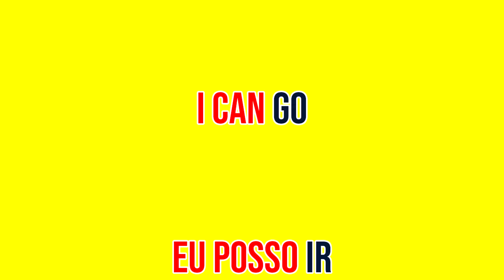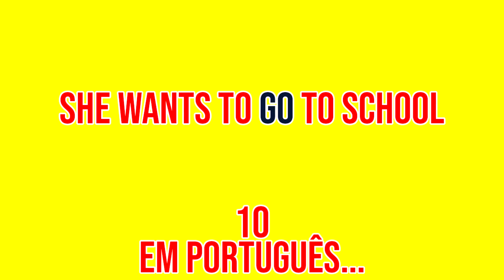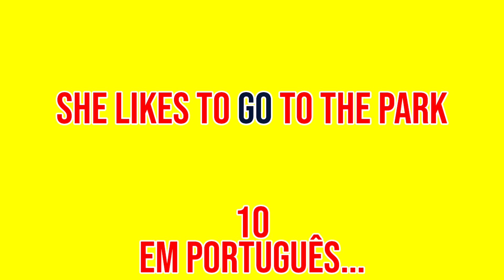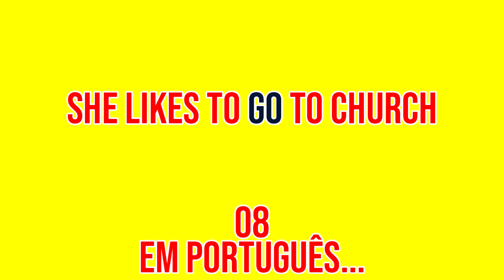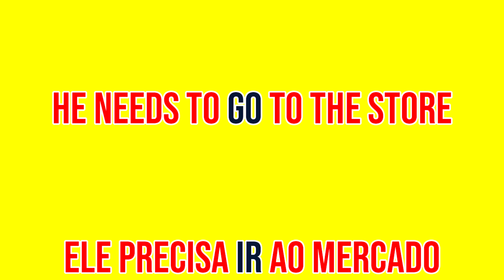Sentences with the verb 👉🏻 Go - Went (Aula de Inglês 014)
Método inovador pra você aprender Inglês rápido e fácil e viajar pro exterior sem medo!

Você irá escutar e ler as frases que estão no vídeo, e tentará acertar a pronúncia.

💡 Segue algumas das Frases aleatórias em Inglês em Inglês 👇🏻
1️⃣ I want to go to school 👉🏻 Eu quero ir à escola.
2️⃣ I can go 👉🏻 Eu posso ir.
3️⃣ She likes to go downtown 👉🏻 Ela gosta de ir ao centro.
4️⃣ We'll go 👉🏻 Nós iremos.
5️⃣ Go ahead! 👉🏻 Vá em frente!

👉🏻 Nesse vídeo temos Frases aleatórias em Inglês. Temos outras modalidades também como: expressões, frases de primeira viagem em inglês, frases no negativo em inglês, frases com perguntas em inglês, vocabulários e verbos em inglês. Você pode encontrá-las em alguma das playlists abaixo 👇🏻